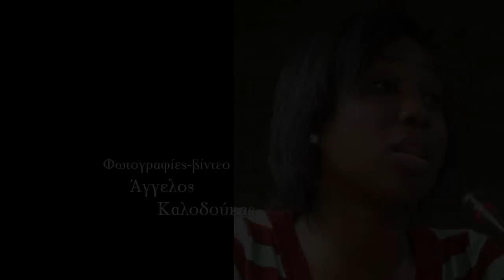Όχι στα παιδιά χωρίς δικαιώματα -Μαριάνθη Ίντοου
Παιδιά μεταναστών. Όχι στα παιδιά χωρίς δικαιώματα
Φωτογραφίες-βίντεο
Άγγελος Καλοδούκας